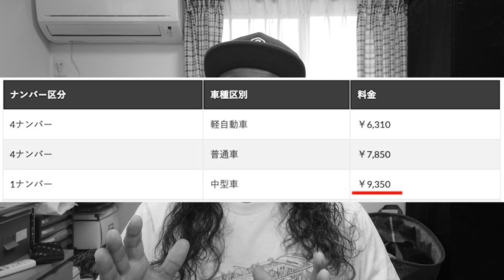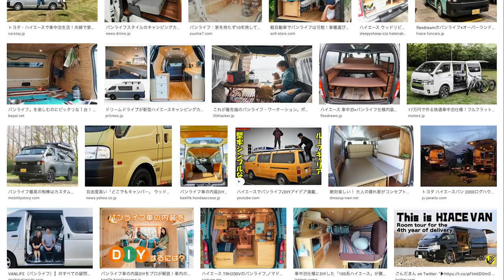【ハイエースは買うな！】買うべきでない１０の理由【前編】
ハイエースで小学生二人を連れて車中泊の旅をしたり、冬期間限定で越後湯沢に二拠点生活をしたり、独自の嗅覚と行動力で一度きりの人生を全力で謳歌するロン毛テンネンパーマとうちゃんによる 人生楽しんだもん勝ち チャンネルです！